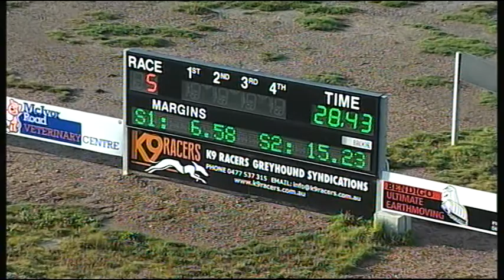BEN FRI 18 AUG 17 R5